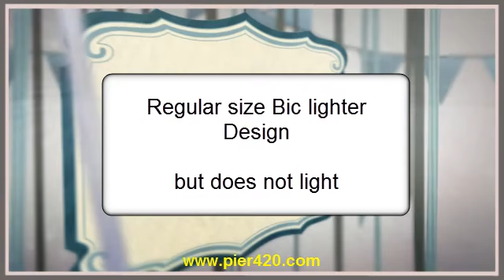Newest Bic Secrete Stash lighter Diversion Safes !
Keep your stash safe with the discrete bic diversion lighter safes!! these are good for storing your stash with our secret diversion lighters made out of actual bics ! come check us out For all your 420 needs !!